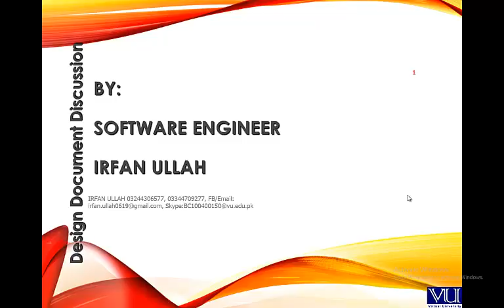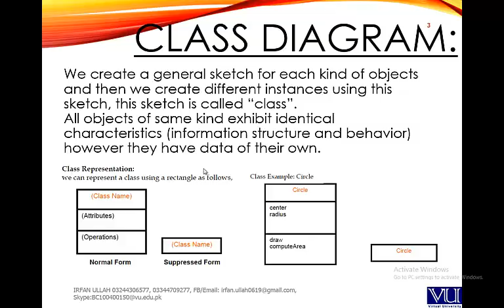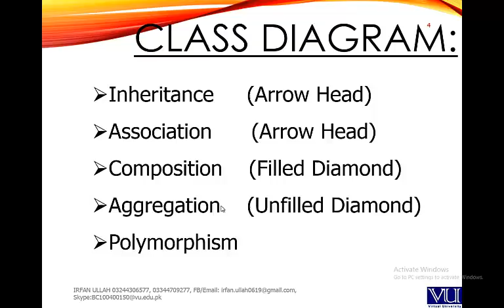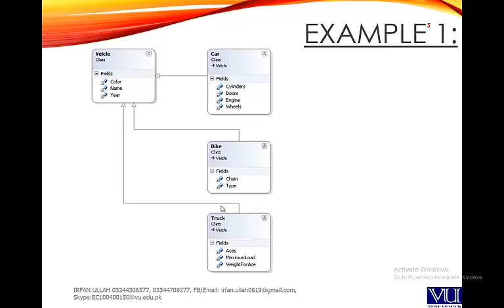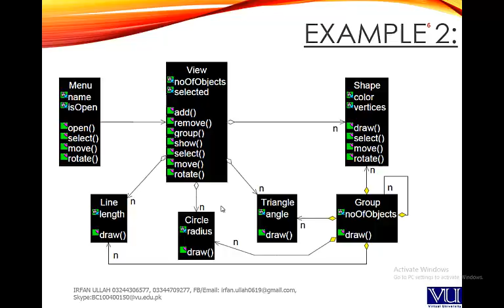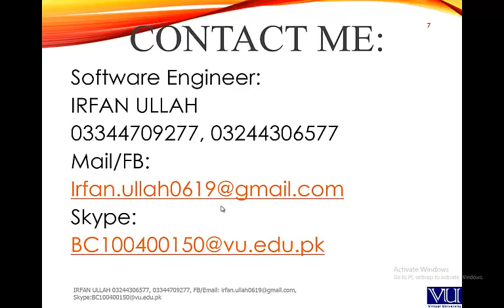04 - Class Diagram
Introduction to Class Diagram